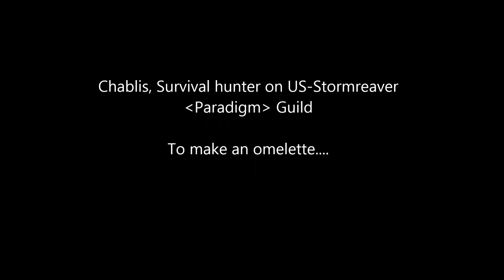Ji-Kun10m Survival Hunter PoV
Ji-Kun 10m Normal
Chablis, Survival Hunter PoV
Nest jumper pov
Paradigm guild